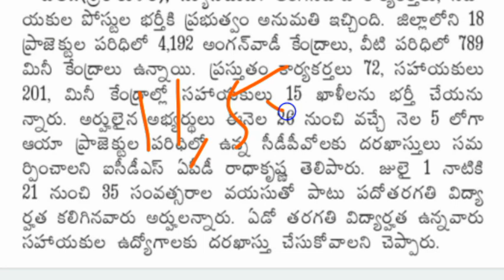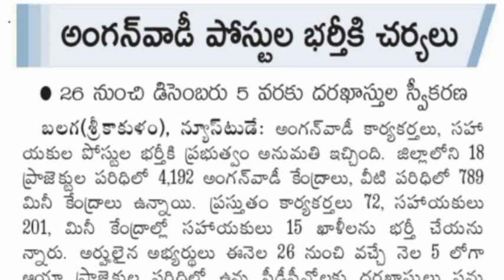ఆంధ్రప్రదేశ్ లో అంగన్వాడీ ఉద్యోగాల భర్తీ || అర్హతలు: 7th క్లాస్, 10th క్లాస్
AP Anganwadi recruitment 2020 notification, ap anganwadi recruitment 2020, ap anganwadi notice 2020, ap anganwadi tacher jobs, ap anganwadi mini teacher jobs, ap anganwadi jobs, ap anganwadi helper recruitment 2020, ap angawadi recruitment, Srikakulam district anganwadi recruitment 2020, anganwadi jobs, anganwadi recruitment, anganwadi latest josb, 10th pass jobs anganwadi, job updates in telugu